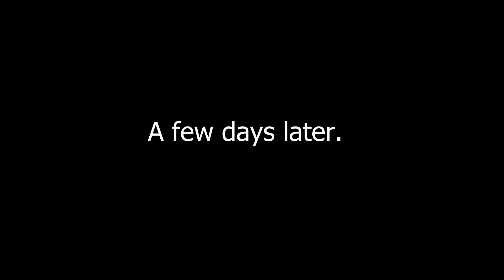T-Shirt Quilt 1 of 2 | Q'nique 19 Longarm| Free Motion Quilting Feathers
My sister-in-law asked me to make 2 t-shirt quilts using her grandmother's dress shirts and dresses.  This is the second one.

Q-Zone Hoop Frame